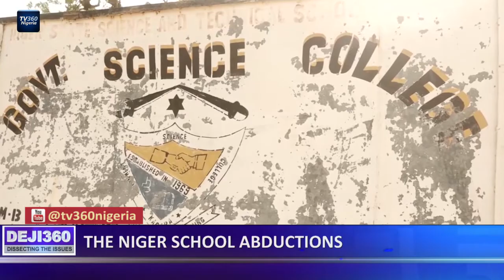Deji 360 EPP 335 Part 1 : KAGARA ABDUCTION- Authorities ignored warnings- Security Expert